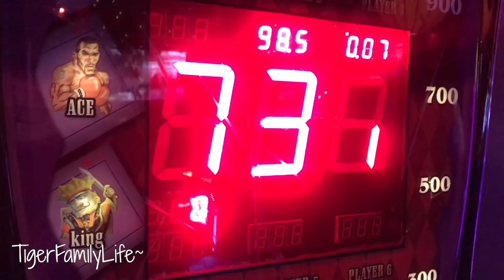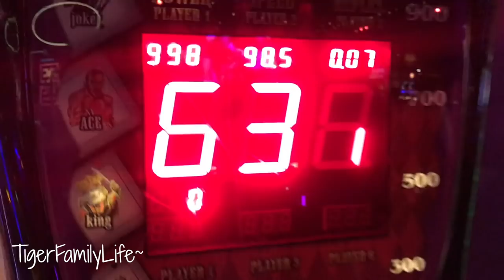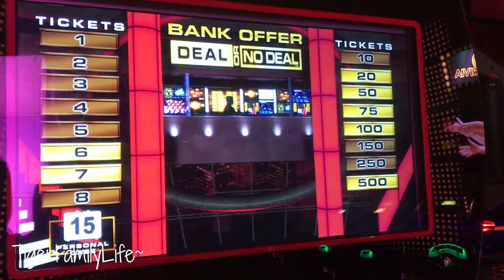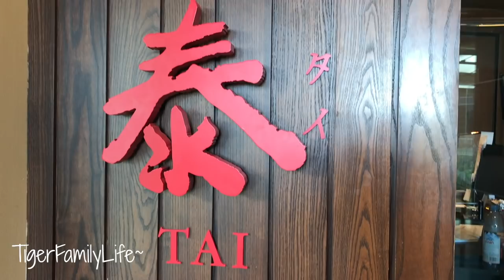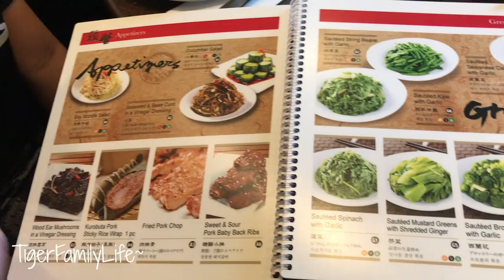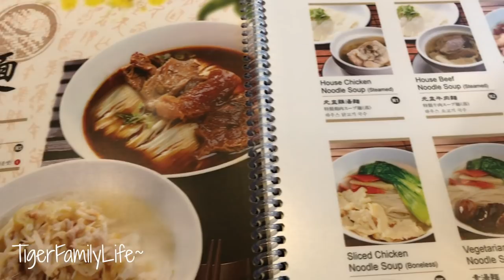MUST TRY THIS RESTAURANT ON YOUR BIRTHDAY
Get in touch the old school way:
Tiger Family